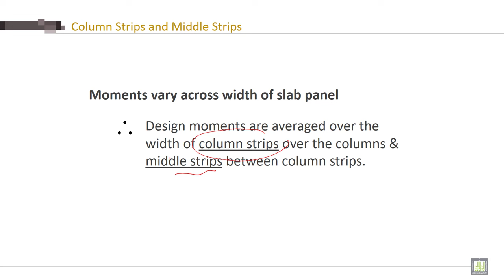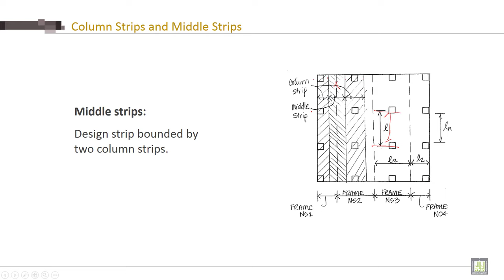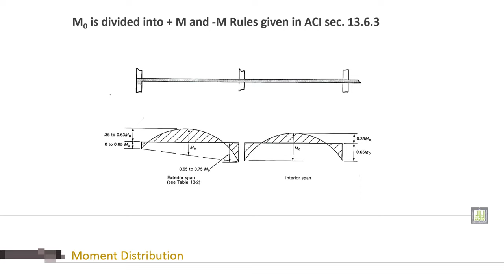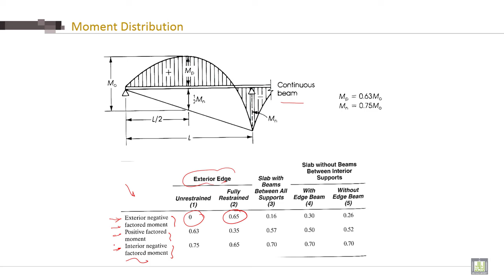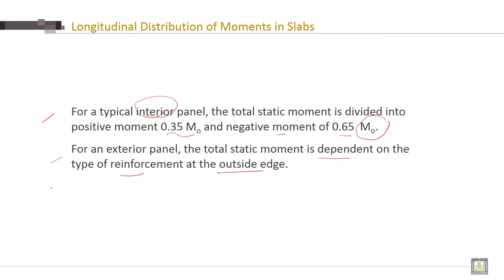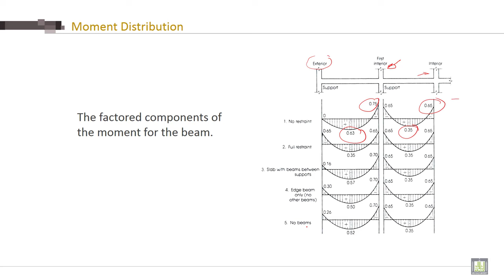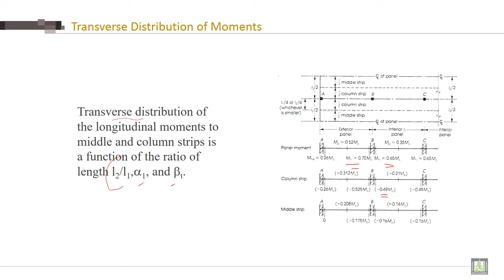Reinforced Concrete - 2 | C5-L14 | Column Strips and Middle Strips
Lecture 14 : Column Strips and Middle Strips